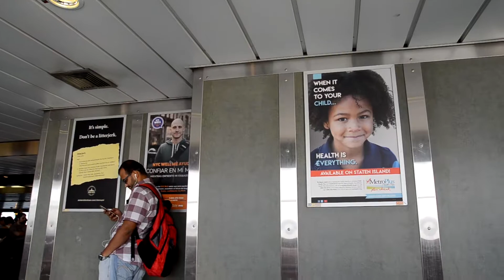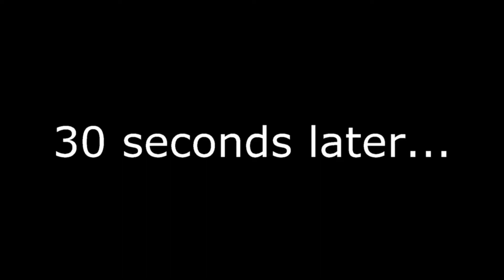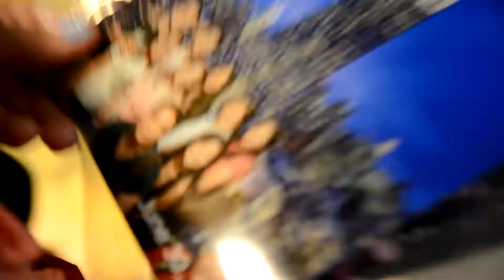[Vlog] SNAKES IN NEW YORK - Summer 2017: Part 3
It's our cousin's first ever day in New York and we adventure around for the culture :)